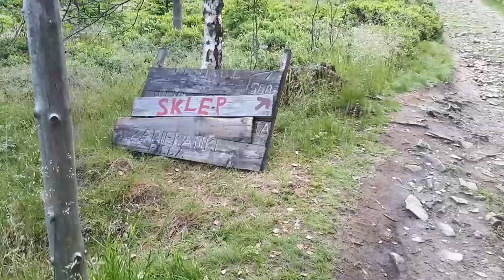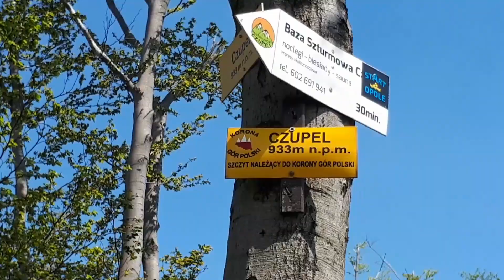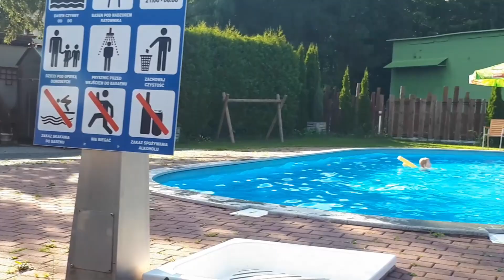KGP JFK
Witam i i zdrowie pytam. DarXSide . Daj znać jak widziałeś ten film   KGP  JFK.